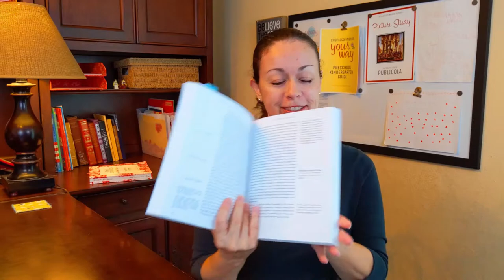Chapter 10 "The Curriculum" (Part 3) from Volume 6: A Philosophy of Education by Charlotte Mason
This free Charlotte Mason audio book includes Chapter 10 "The Curriculum" (Part 3) from Volume 6: A Philosophy of Education by Charlotte Mason (Audio Book produced by A Charlotte Mason Plenary).

We are releasing the audio book of Charlotte Mason's Volume 6, A Philosophy of Education, for free here on YouTube so that families may freely study and benefit from the Charlotte Mason method of homeschooling.

New chapters will be released once each week on Wednesday mornings, so be sure to SUBSCRIBE to our YouTube channel and click the notification bell so you get notified when new chapters are released. :)

This audio version was professionally produced by A Charlotte Mason Plenary. It includes the full, unabridged public domain text, but does not include the annotations found in The Annotated Charlotte Mason Series by A Charlotte Mason Plenary.

Be sure to join our Volume 6 Companion Course with included Study Guide and private discussion group here:

I hope you enjoy listening to Volume 6, A Philosophy of Education. :)

The Annotated Charlotte Mason Series